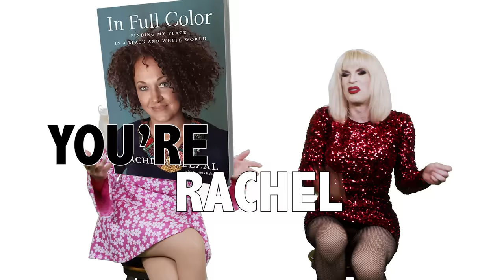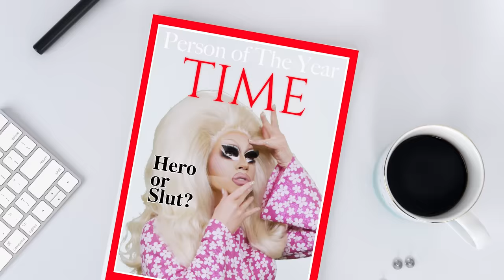UNHhhh ep 215 - Modeling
Are those the Hadid sisters? This week Trixie and Katya are two fashion models who slay every runway. Because they are Bella Hadid.

Produced by
Pete Williams

Edited by
Jeff Maccubbin
Ron Hill
Paul Detrick